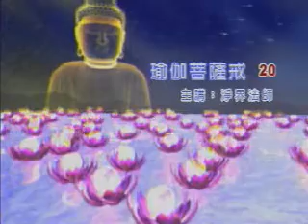淨界法師《瑜伽菩薩戒本講表》20